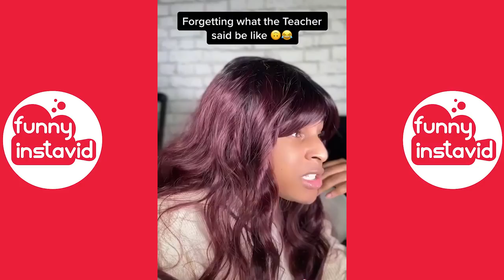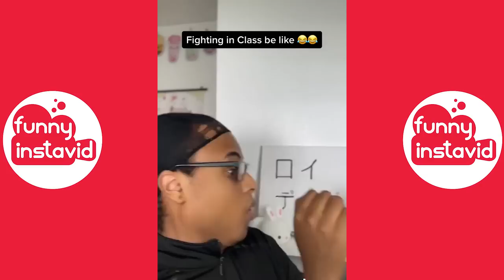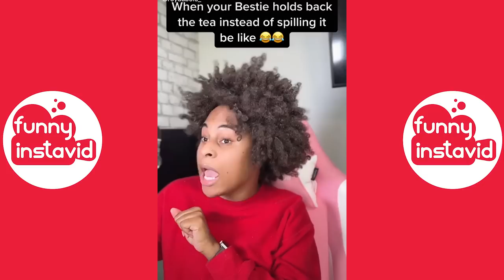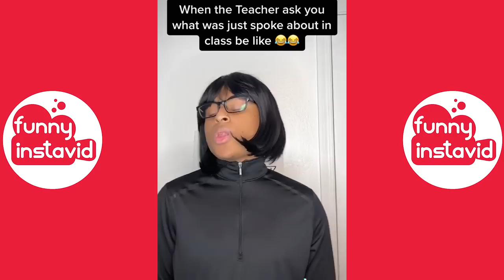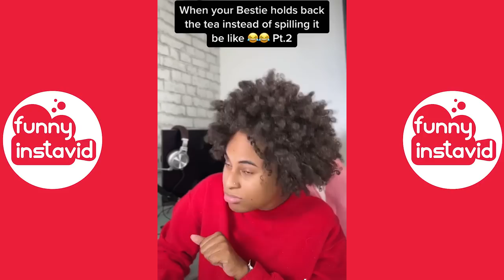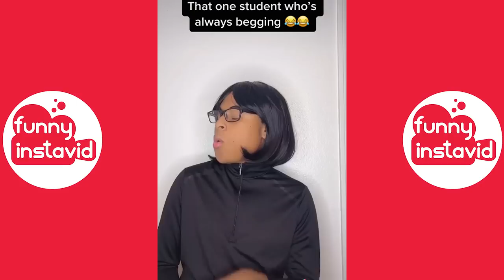Roy Dubois Funny Shorts Videos 2022 | Roy Dubois Videos Compilation - Funny InstaVID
Enjoy New Roy Dubois Shorts Videos 2022 | Roy Dubois Videos Compilation - Funny InstaVID